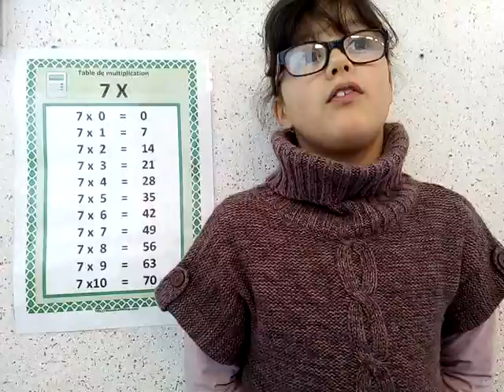2015 table 7 bis